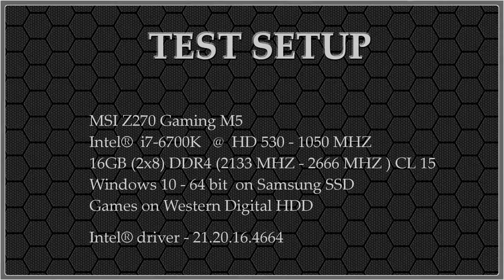HD 530 vs. HD 630 @ Sniper : Ghost Warrior 2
Recommended Hardware
CPU : alll Skylake / Kabylake
RAM : 8GB
OS : 64bit

0:19 Settings
1:06 Gameplay
7:23 FPS

Intel, the Intel logo, the Intel Inside logo and Intel Core are trademarks of Intel Corporation or its subsidiaries in the U.S. and/or other countries.